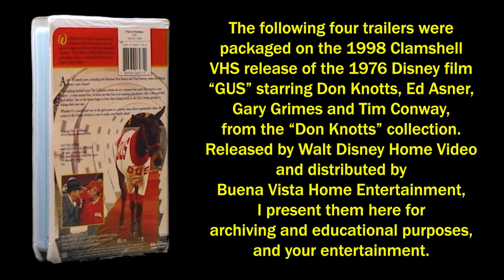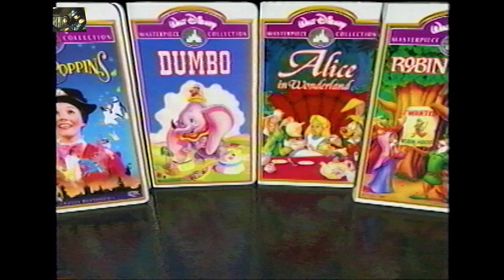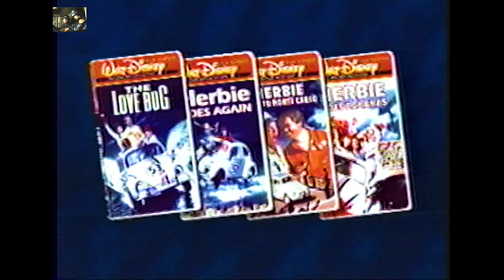Mr. Magoo, Melody Time, Walt Disney Masterpiece Collection, and The Love Bug Collection Trailers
Recovered VHS Gems (from the archives) Episode 54: Mr. Magoo, Melody Time, Walt Disney Masterpiece Collection, and The Love Bug Collection Trailers

This series chronicles my continuing efforts to digitally archive my entire VHS collection and I will be posting any cool or odd things I find.

In this episode we are looking at four trailers from the 1998 Clamshell VHS release of the 1976 Disney movie “GUS,” from the “Don Knotts” collection. The first trailer is for the 1997 “Mr. Magoo” feature film, based on the cartoon of the same name, and starring Leslie Nielsen, Kelly Lynch and Malcolm McDowell. Next is a trailer for the Disney Animated Classic “Melody Time” (1948), which features short animated subjects set to music from the time period, including Roy Rogers and The Andrews Sisters. Followed after that is a trailer for the “Walt Disney Masterpiece Collection” which was a home video sub-label for Walt Disney/Buena Vista Home Video. This sub-label was for the purposes of re-releasing older content to old and newer audiences on VHS. Among the titles featured are “Dumbo” (1941), “Robin Hood” (1973), Mary Poppins (1964), “Pete's Dragon” (1977), “Alice In Wonderland” (1951), and “The Sword In The Stone” (1963). And the final trailer features “The Love Bug Collection,” a collection of four films on VHS that collect the complete cinematic adventures of “Herbie.” Presented in this 4-film collection are “The Love Bug” (1969), “Herbie Rides Again” (1974), “Herbie Goes To Monte Carlo” (1977), and “Herbie Goes Bananas” (1980). I present them here for archiving, educational, and entertainment purposes.

I have edited it and enhanced the video and audio to clean up some of the original defects when possible. With the exception of opening and closing title cards, the program is presented as it originally appeared on VHS home video (unless otherwise indicated) for presentation, educational, research, and archiving purposes. These recordings come from my personal collection.

MUSIC

Roger That by Silent Partner

Pisco Sour by Gunnar Olsen

All of the music used in this video AND listed in the description was sourced from the YouTube library of music and can be found for download in the Creator Studio Audio Library unless otherwise noted with an *. The links in this description however will connect you to videos of the songs on YouTube for those that just wish to listen. In some cases copyrighted music has been used in the past and may have been left to preserve the original presentation of a video. In other cases, the music has been changed to avoid copyrighted material.

Hit the notification icon to receive alerts every time a new video is posted. Everyone take care.